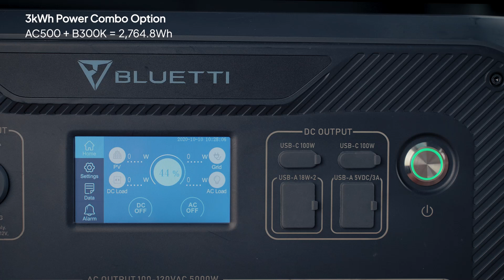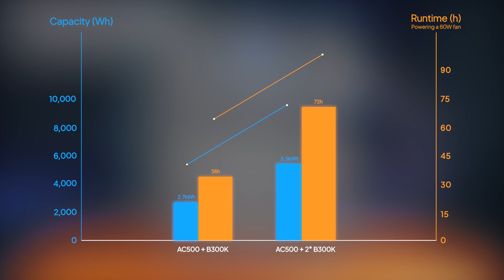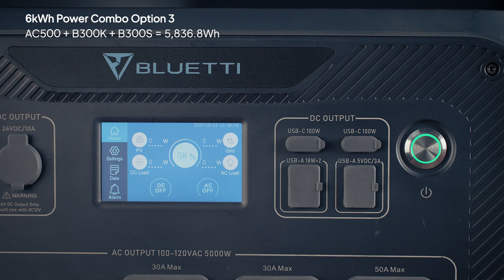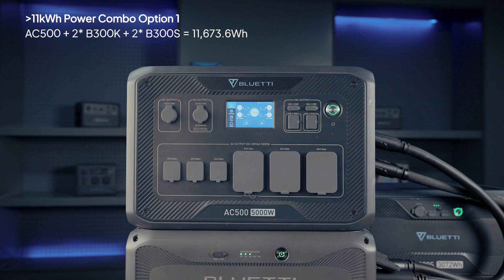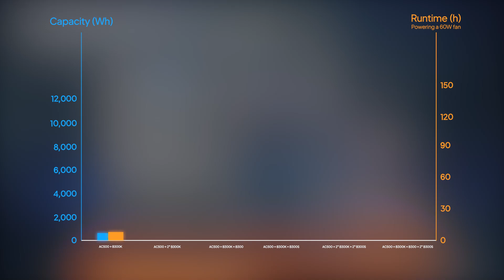BLUETTI B300K丨Connecting to AC500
Learn how to connect the BLUETTI B300K with the AC500 for everything from a simple 3kWh setup to an incredible 33,177.6Wh (parallel setup). Perfect for home backup or long-term adventures. Watch this guide for step-by-step instructions and tips!

00:17 3kWh Power Combo
01:01 6kWh Power Combo
03:03 ›11kWh Power Combo

Creator Pro License Number - Xe2FuH